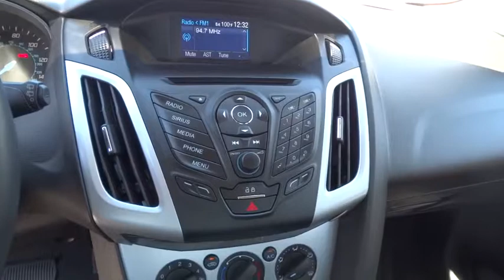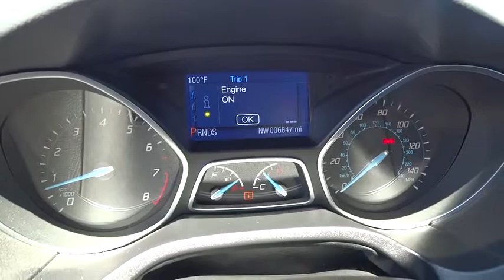2014 FORD FOCUS Redding, Eureka, Red Bluff, Northern California, Sacramento, CA 125829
2014 FORD FOCUS